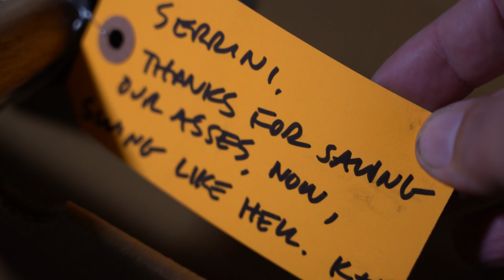Goodbye 2020 ... and good riddance !!!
2020 we call all agree was a crazy year ... thanks to my friends over at Work Order, they gave me the opportunity to say goodbye the proper way... by smashing the living hell out of it.

Thank you for saving me thousands on therapy.